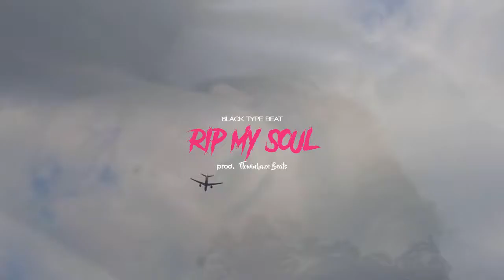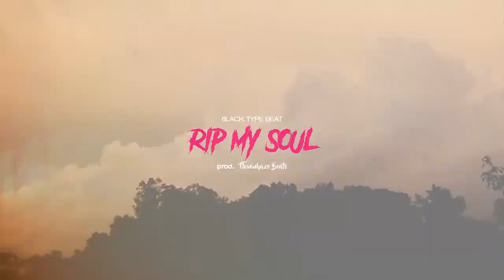"RIP MY SOUL" 6Lack Type Beat 2018 (Prod. Flowinhaze Beats) | Trap Instrumental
✘ I'm uploading beats almost every day so make sure you hit that subscribe button and turn on your notification bell in order to be the first one who'll hear the following type beats:
- Trap Beats
- Drill Beats
- Rap Beats

(FREE) 21 Savage Hard/Boomin Type Beat 2018 // "Big Dogs" (Prod. Flowinhaze Beats)

Additional Tags:
Dreamy Beat
Free  Instrumental
Chillin type beat
Trap Type Beat: "TRUST" Instrumental
Produced By Flowinhaze Beats
Flowinhaze Beats
Chill Hip-Hop Instrumental
Rap Beats
Stranded Beat
FlowinBeats
BeatMaker
Additional Tags:
metro boomin type beat 2015, metro boomin making a beat, metro boomin interview, metro boomin in the studio, metro boomin young thug, metro boomin flp, metro boomin beats, future,